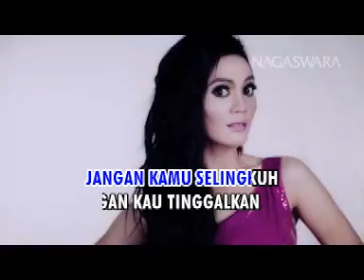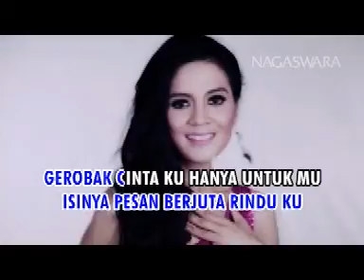Gerobak Cinta (Roy B.) - Diah Ayu Key karaoke teaser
Beli VCD original di kedai berdekatan untuk full karaoke. SUPPORT ORIGINAL, STOP CETAK ROMPAK(BAJAKAN).
©®NAGASWARA
DIAH AYU KEY
SONG: GEROBAK CINTA (ROY B.)